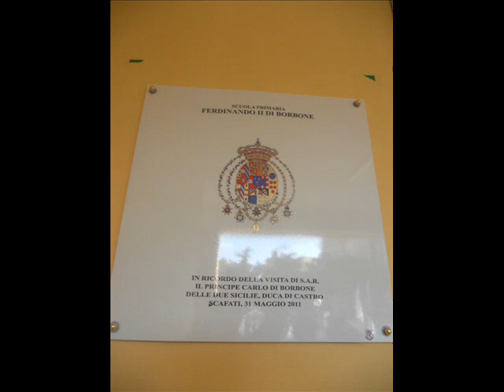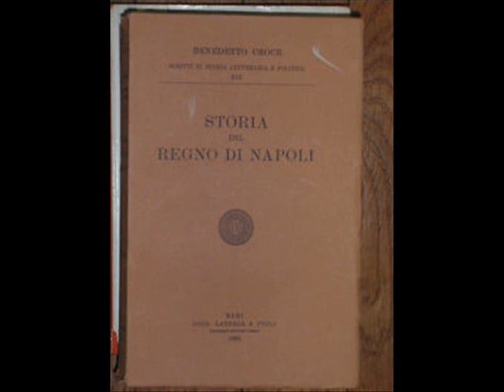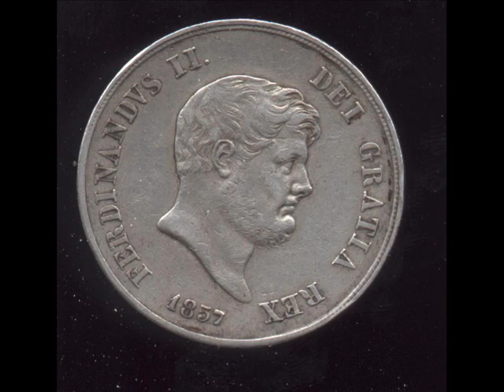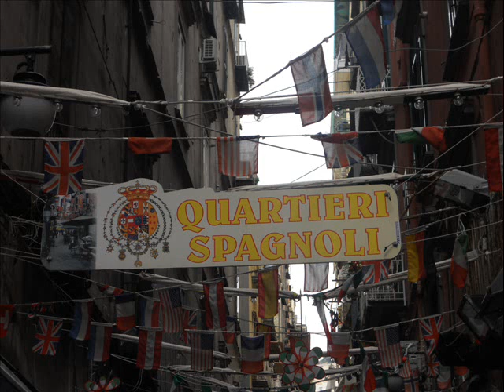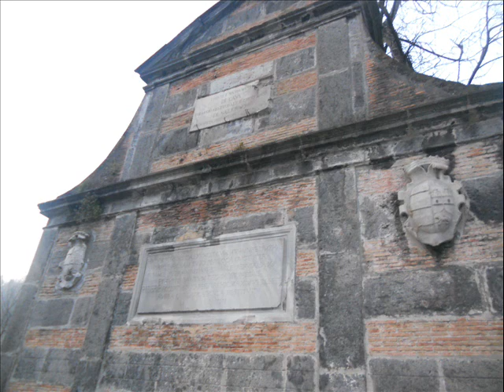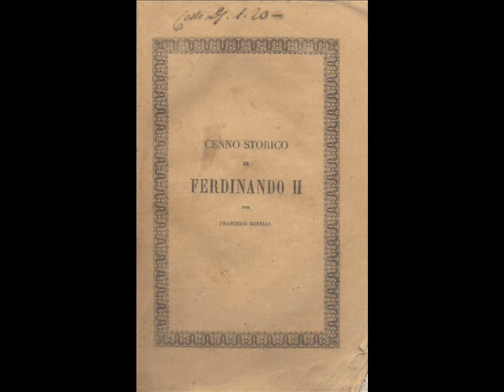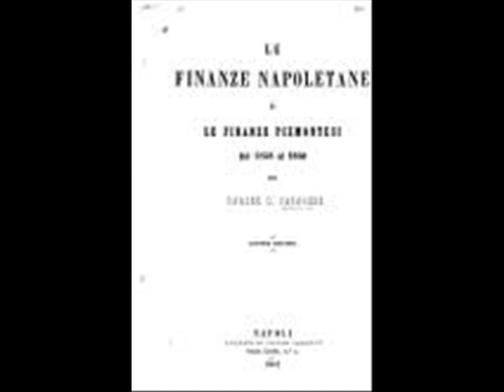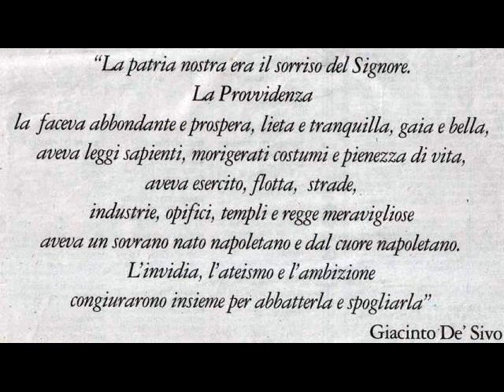Ferdinando II di Borbone delle Due Sicilie, un grande Re!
Appassionata relazione su Ferdinando II di Borbone del prof. Giovanni Pepe , citando alcuni storici "ortodossi", tra cui Benedetto Croce, smentisce, quanti in perfetta malafede, hanno contestato la decisione del preside Giannone di intitolare una scuola di Scafati a Ferdinando II